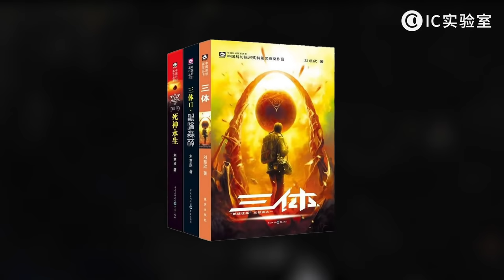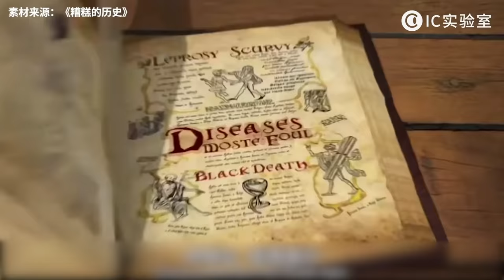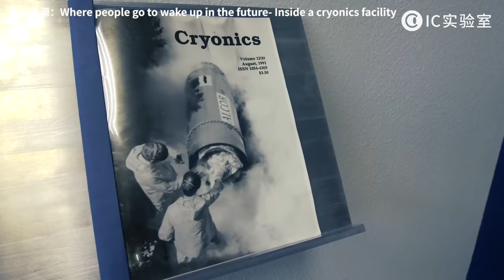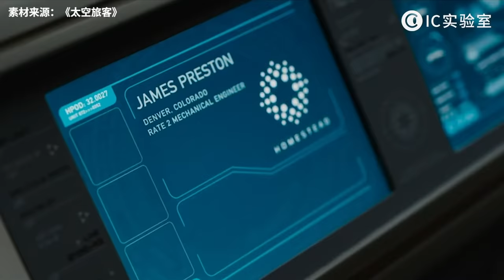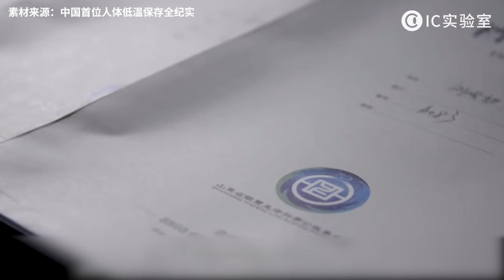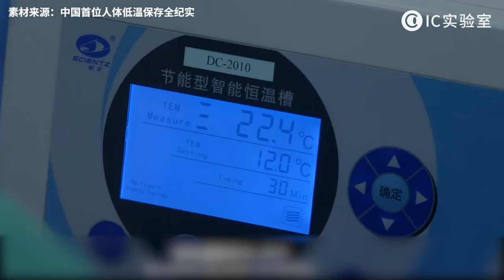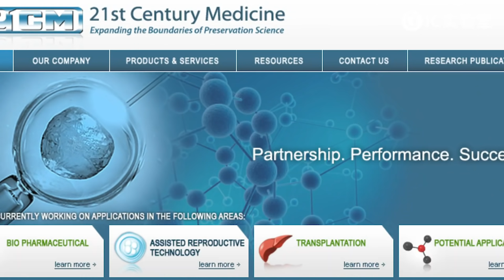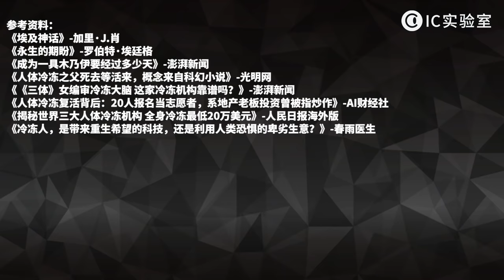冷凍人真的能復活嗎？從木乃伊到冷凍人，人類冷凍復活簡史 - IC實驗室出品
從木乃伊到冷凍人：追逐生命永不止息。
最有趣的互聯網商業觀察，最實用的消費市場洞見。